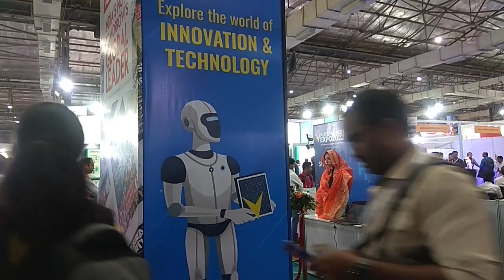Day-2 | Robot Shalu at International Automation Expo 2022 | A Glimpse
😍This Channel is exclusive for TechFriends who loves the magic of Technology with fun😍
(दिल को देखो, चेहरा ना देखो)

Developed by: Dinesh Patel